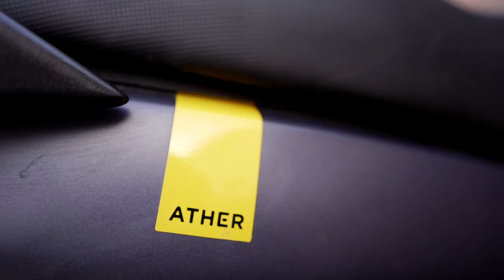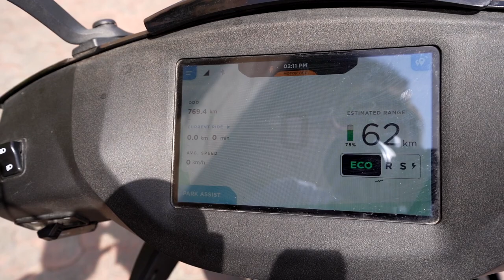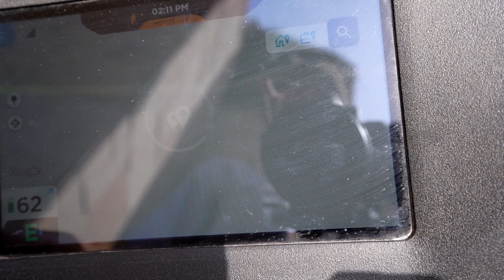Ather 450X First Ride Impression l Top Speed ⚡️ Electric Scooter 🌳 l Aayush SSM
Guys, Mene is video me 2021 Ather 450X ka First Ride Impressio Share Kiya Hai. Top Speed, Braking, Suspension, 4 Modes, Comfort, Ke Bare Me Bataya hai. Umeed Karta Hu Video Aapko Pasand Aayegi. Drive Safe👍🏻